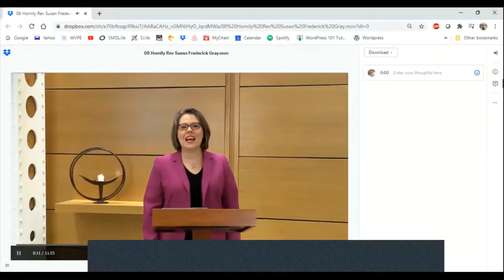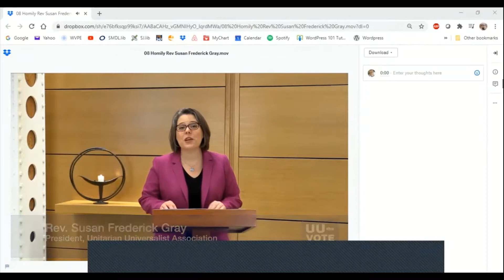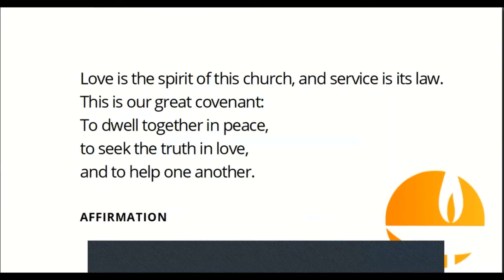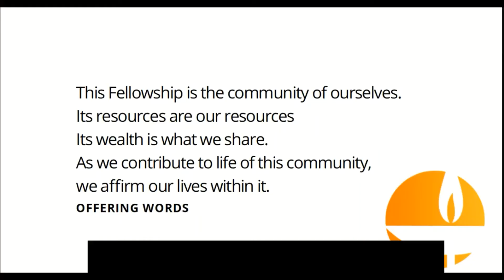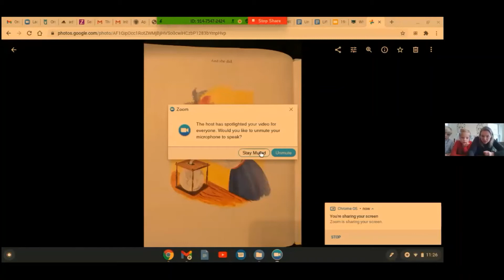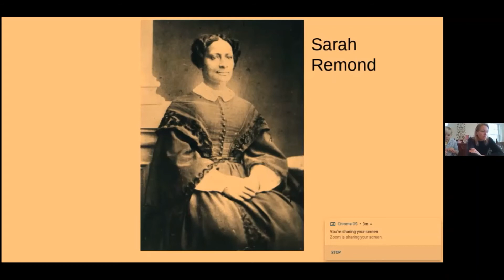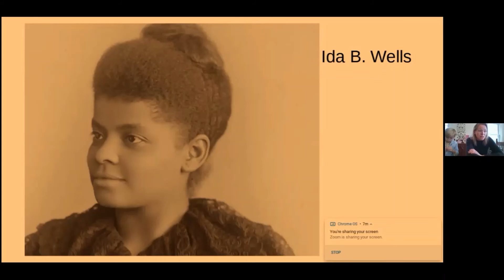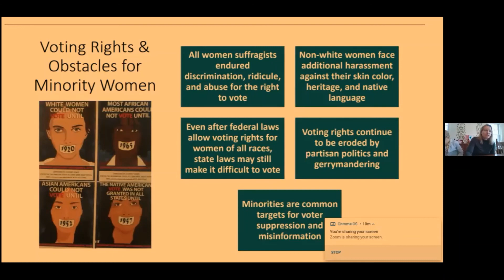Women's Suffrage 2020-10-25 [Abridged Service]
Berrien Unitarian Universalist Fellowship Sunday Service 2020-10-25. The theme of this Sunday’s worship service at Berrien UU Fellowship is Women’s Suffrage. UUA President the Rev. Susan Frederick Gray encourages us to VoteLove and DefeatHate, Nancy Gilpin gives an original reading, and Bridget Lorenz shares her message titled: “Lifting as We Climb, Women of Color and the 19th Amendment." Music includes Helen Reddy's I am Woman, We'll Build a Land, Holly Near's Listen, and Building a New Way. 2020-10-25